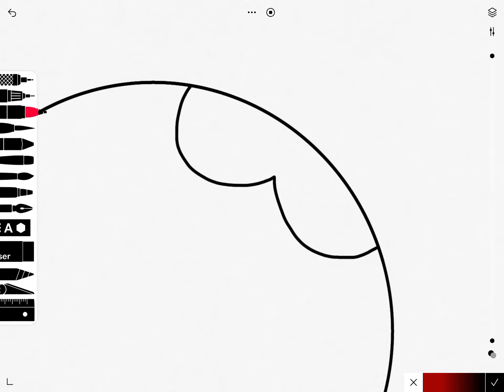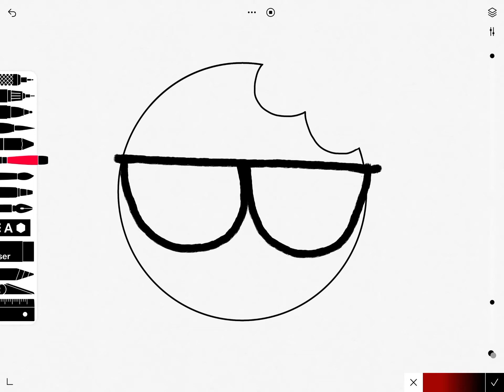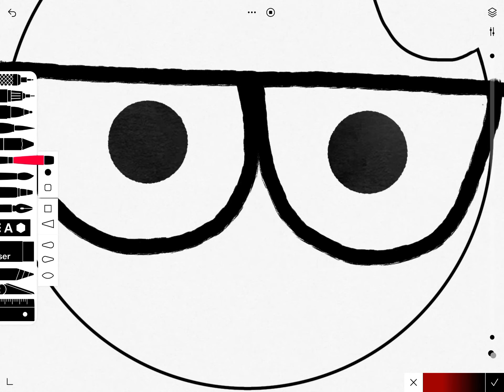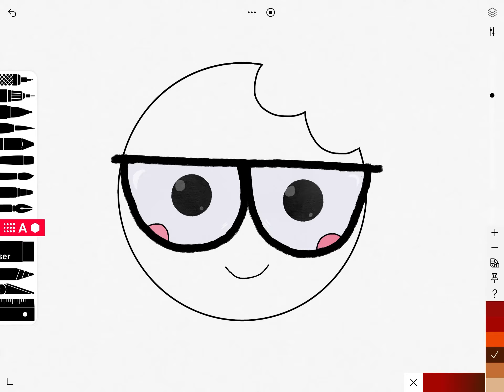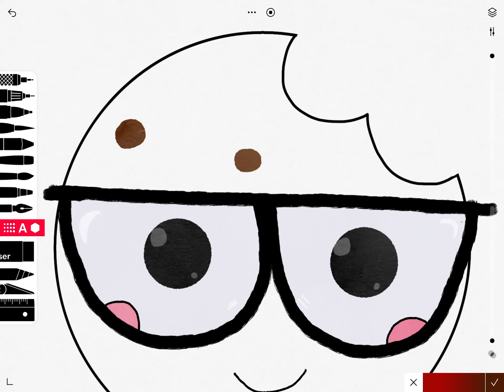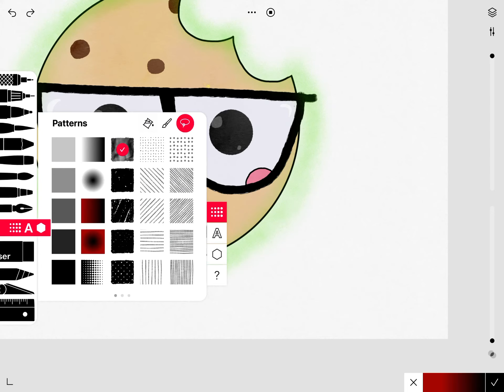Cookies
Cartoon Cookie illustration.